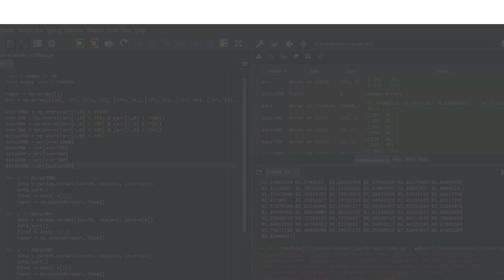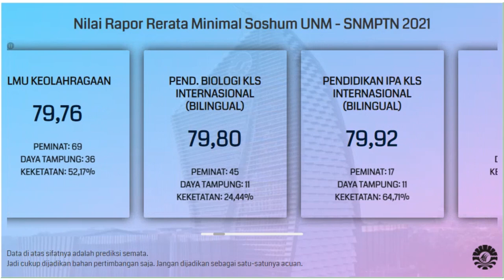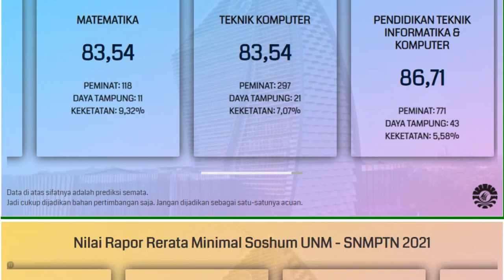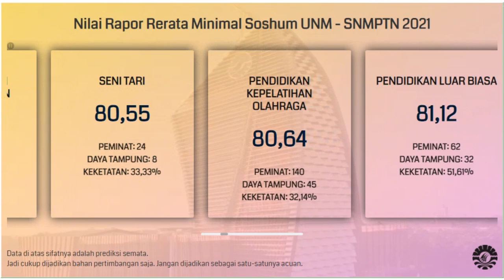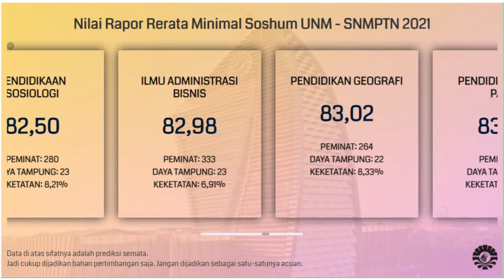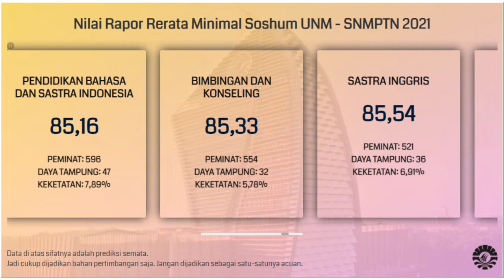Nilai Rata-Rata Rapor Minimal untuk Lolos SNMPTN UNM 2021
Buat kalian yang bingung dan merasa kurang percaya diri dengan nilai rapor yang kalian miliki untuk bisa lolos SNMPTN di UNM (Universitas Negeri Makassar), kalian bisa menyimak video di atas. Video di atas adalah info singkat mengenai prediksi nilai rata-rata rapor minimal untuk bisa lolos di SNMPTN UNM.

Semoga video di atas bisa bermanfaat dan bisa membantu kalian yang masih bingung untuk menentukan pilihan jurusan di SNMPTN. Khususnya di UNM.